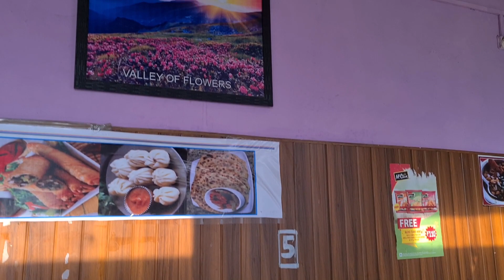Uttarakhand se Delhi || #2023#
Hey Friends, kaise ho ap log.